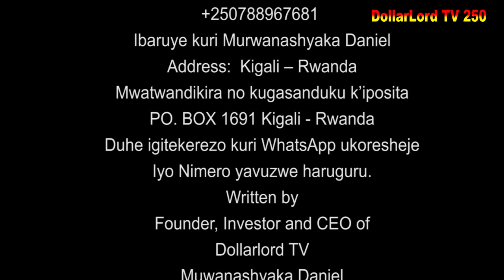Ishyari EP 544 Film Nyarwanda Nshyashya || Rwanda Movies || Dimbamo Professor Film Ep 564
iyi film ishyari EP 544 Cynthia avugishije ukuri ko Sso abonana na Mutoni gusa nizereko iri bubashimishe.

N.B:
1. Ntago twihanganira umuntu n’umwe ushobora gukoresha ibihangano byacu nta burenganzira cyangwa se ubwumvikane bwacu, kubera ko hazakurikizwa amategeko agenga ubugire bw’ibihangano na nyirabyo.
2. Dollarlord TV ntago yirengera ibitekerezo bitandukanye byatanzwe ku inkuru ikora.